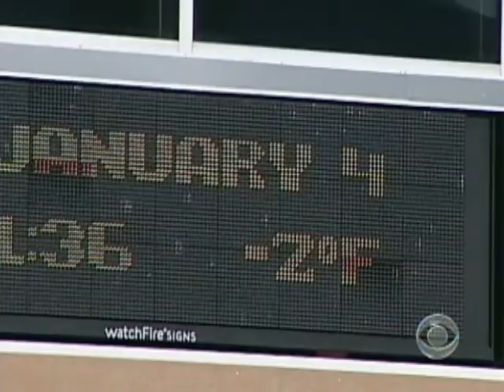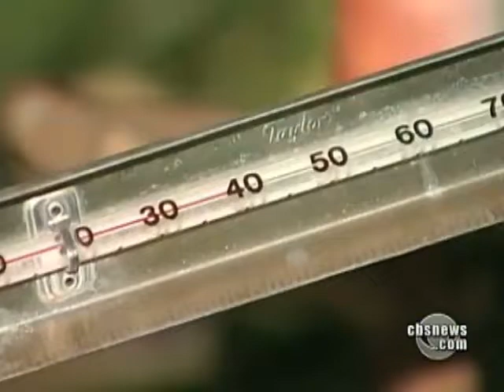Frigid America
From Chicago to Arkansas, the whole country seems to be cold during the middle of this frigid winter. As Dean Reynolds reports, temperatures are expected to stay cold for the next few days.